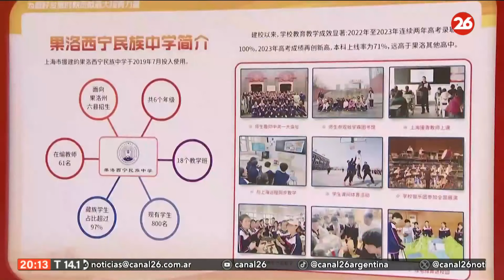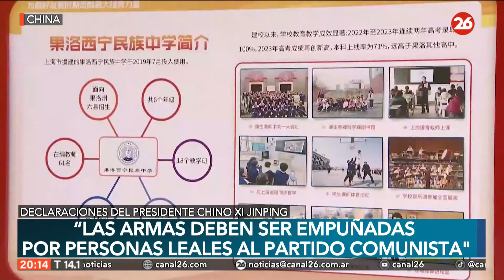CHINA | XI JINPING ordenó más PURGAS en el ejército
👉 El mandatario quiere imponer una disciplina estricta y total alineamiento con sus ideas, después que una docena de generales de alto rango y ejecutivos de la industria de defensa fueran destituidos en el último año.